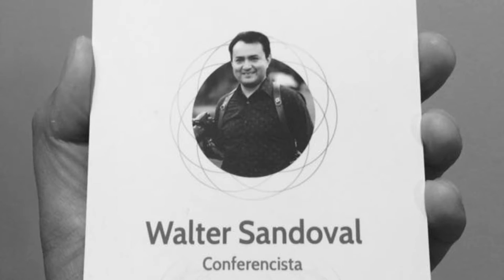El fotógrafo de bodas de Bolivia Walter Sandoval confiesa sus inicios en la fotografía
Walter Sandoval es un destacado fotógrafo de bodas de la ciudad de Santa Cruz de la Sierra, Bolivia además siendo Licenciado en Filosofía y Letras, Músico y organizador de Congreso de fotógrafos en Bolivia, hoy se ha convertido en un referente nacional en la fotografía de bodas en Bolivia.

Creador y organizador del Congreso de fotógrafos más grande de Bolivia "Esential Conference" dirigido a fotógrafos y videógrafos

También es creador y fotógrafo en el proyecto "Uyuni Weddings" sesiones fotográficas en el Salar más grande del Mundo, Uyuni